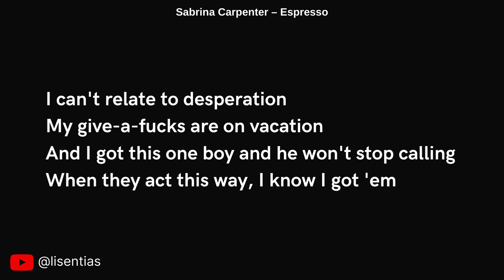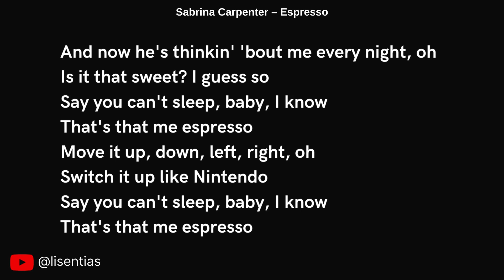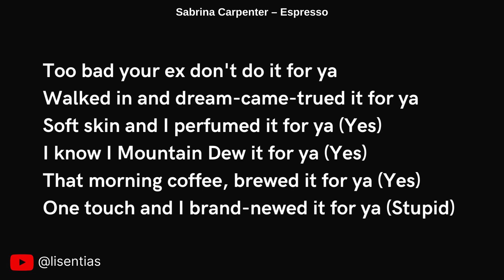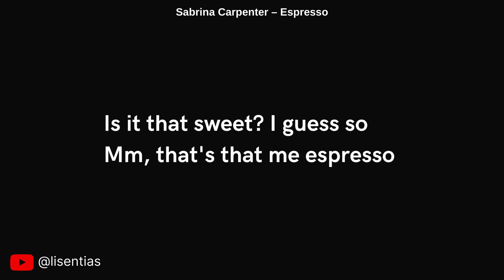Sabrina Carpenter – Espresso | Vocals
Lyrics

[Post-Chorus]
Holy shit